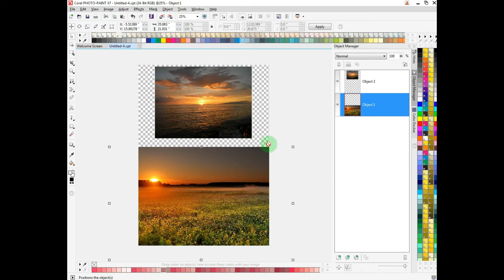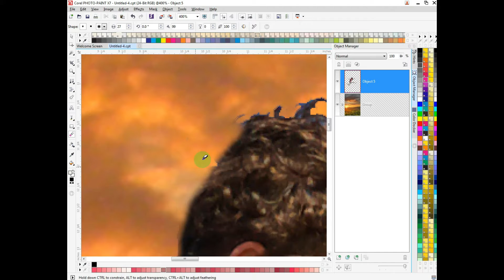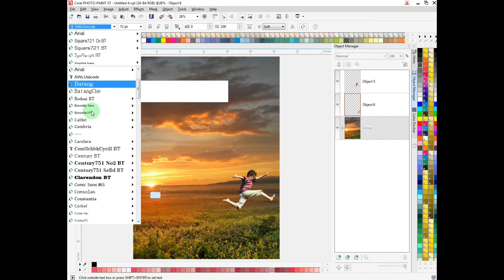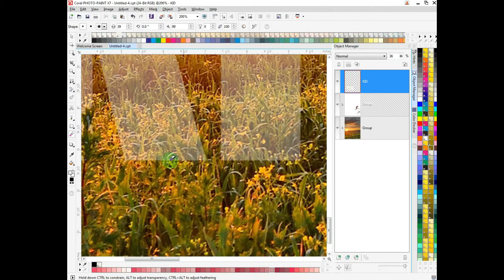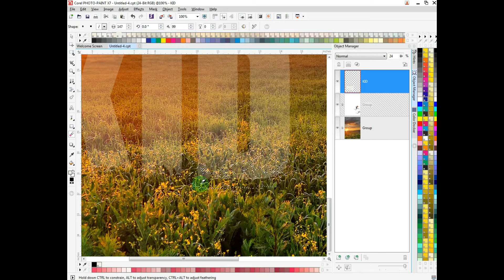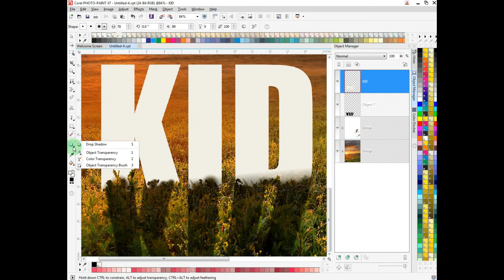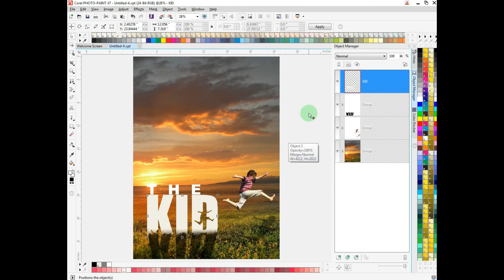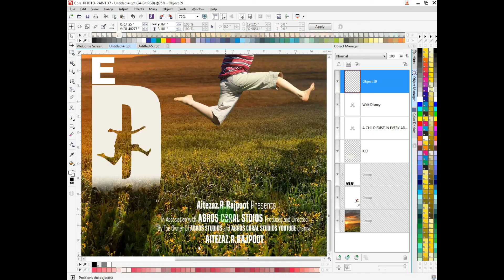How to make amazing kid poster by using CORAL DRAW X7 very easily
Hi today I am going to show you how to make amazing kid poster in very short time by using CORAL draw X7 or Photoshop as well.